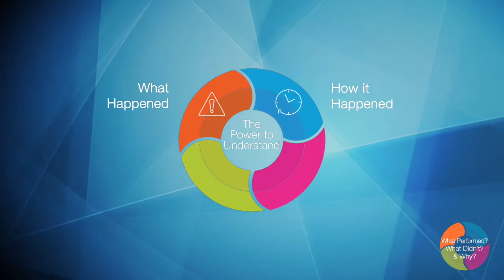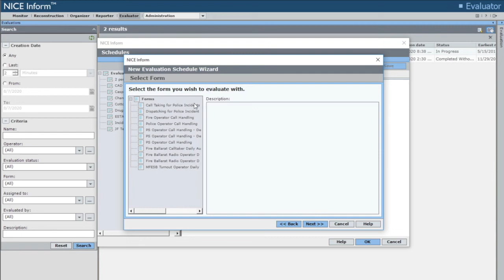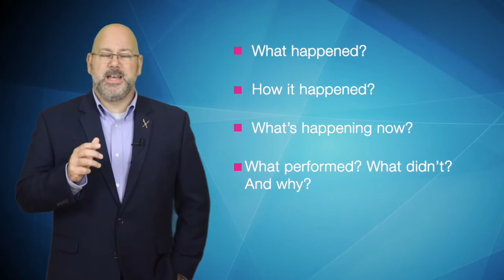Power to Understand Video Series: What Performed? What Didn’t? And Why?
What Performed? What Didn’t? And Why?
If you’re only measuring the number of calls you’re taking and how long it takes to answer those calls, you’re missing the bigger picture.
Our NICE Inform Intelligence Center can help you make sense of all the data in your 911 ecosystem –
CAD, 911, radio, and more – by bringing it all together in one place, analyzing it,
and providing meaningful metrics to help you understand what’s working, what’s not and why,
so you can fix small problems before they become big mistakes. View this video to learn more.